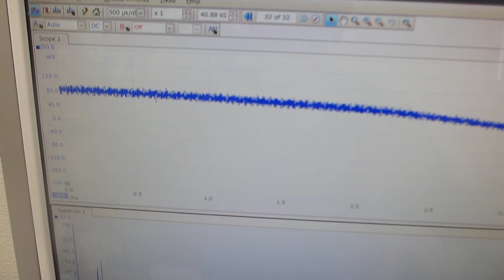オリジナル超音波発振制御プローブの超音波伝搬特性テスト（超音波システム研究所）